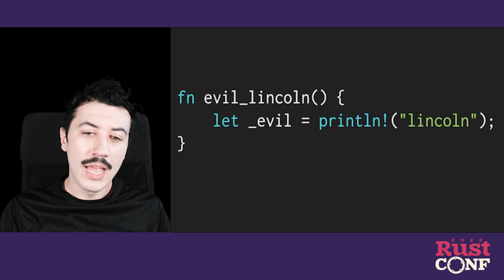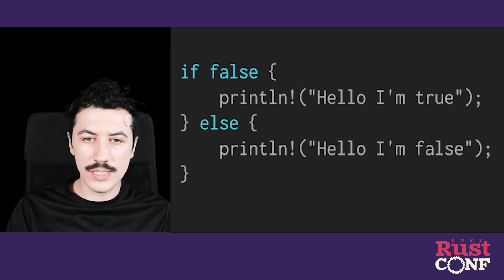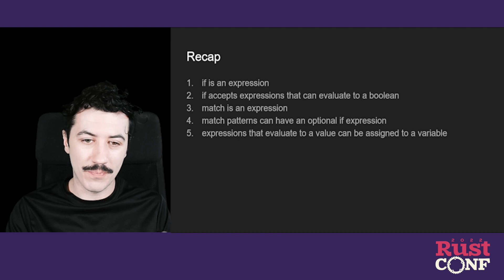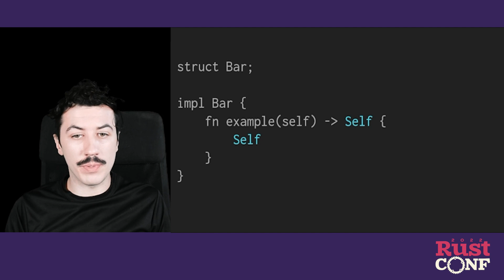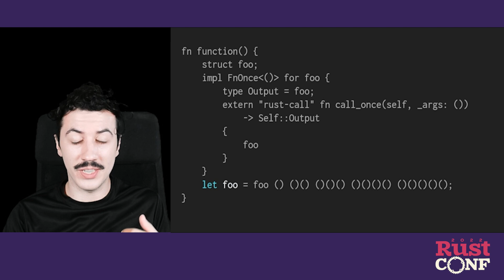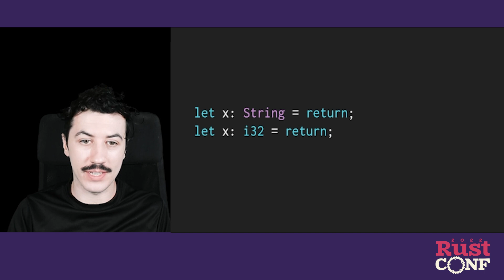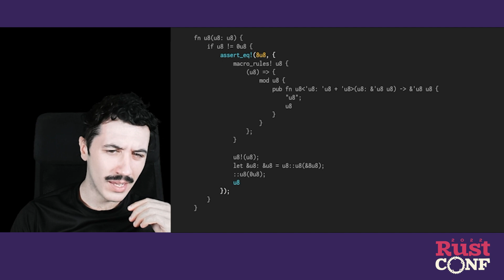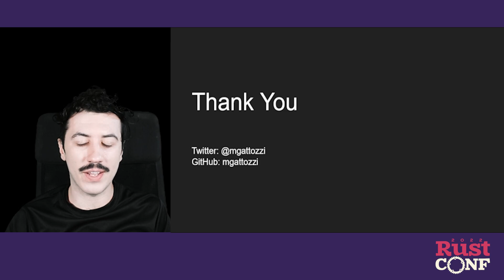RustConf 2022 - WEIRD EXPRESSIONS AND WHERE TO FIND THEM by Michael Gattozzi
Buried deep in the test suite of rustc exists a singular file, weird-exprs.rs, that has been around since 2011 that is filled with "technically legal" Rust. While it is far from idiomatic and makes many a Rustacean ask "why?" if not actively running away from the horror it presents, the test file is a document of what Rust has been and is today. It's also an example of things that need to be legal so we can write well formed Rust programs. This talk intends to dive into the history of the file as well as why any of it even works in the first place.